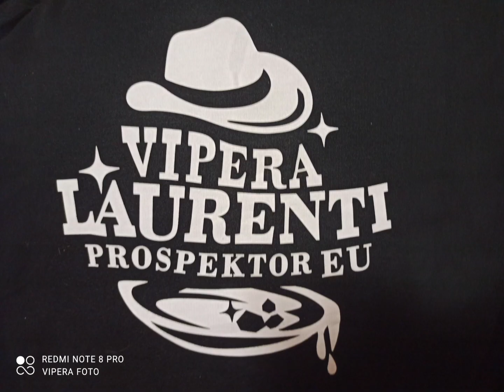Průběžné video z prvního dne, z celé akce bude za pár dnů. A samozřejmě všechno zlato i mé a i...